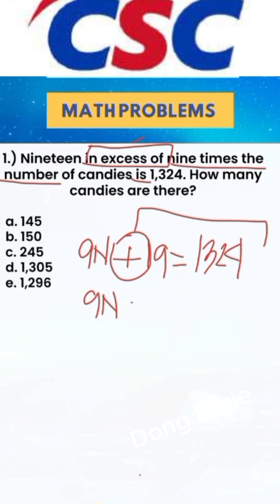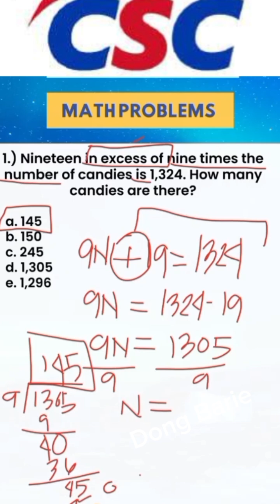MathProblem Sample for Civil Service Exam